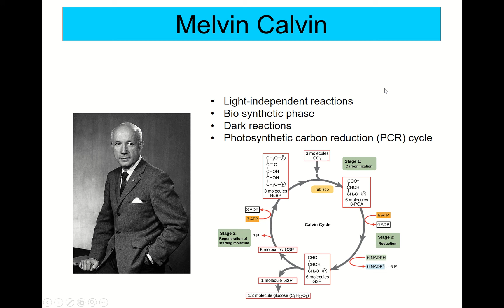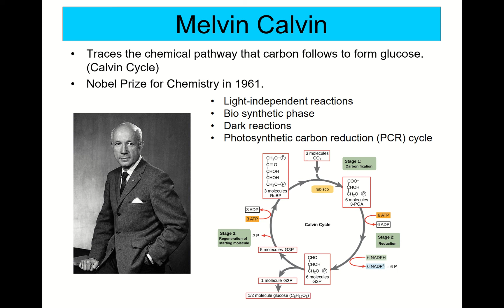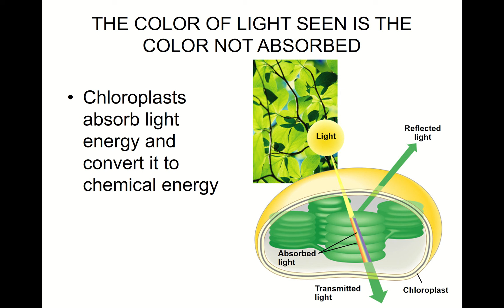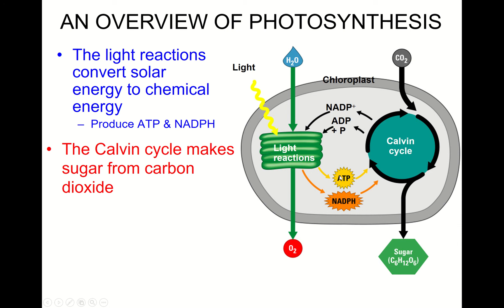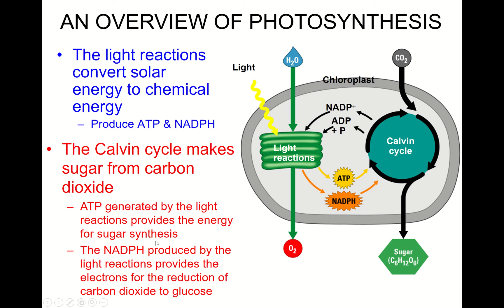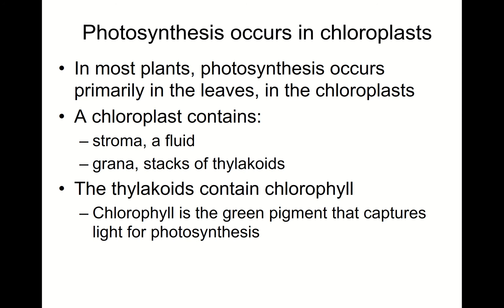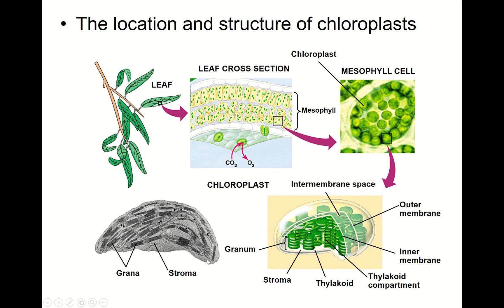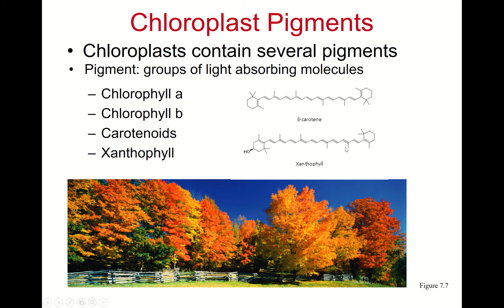Light reaction 2